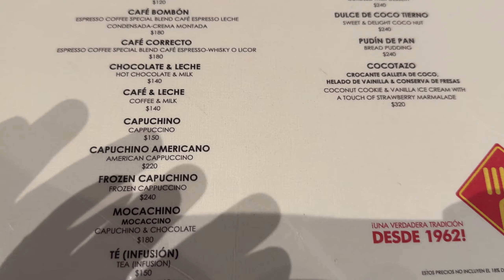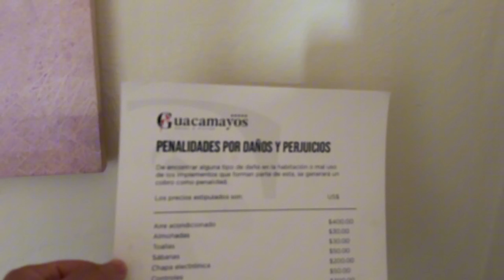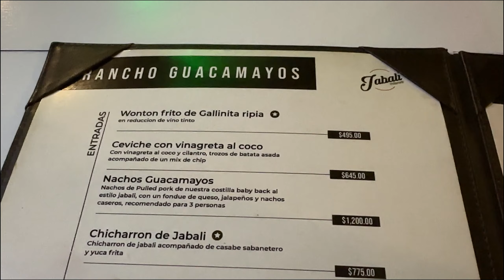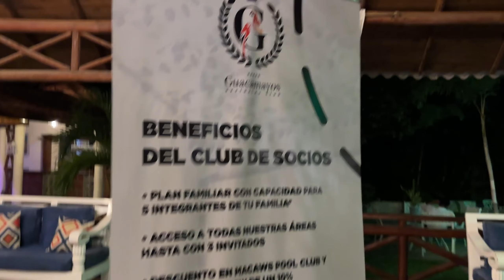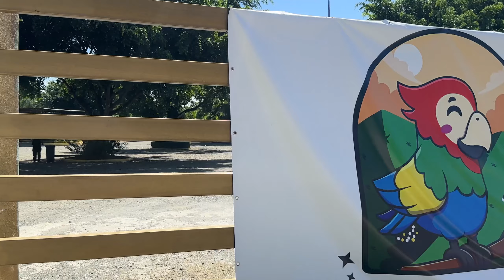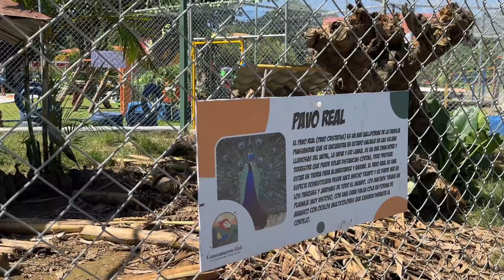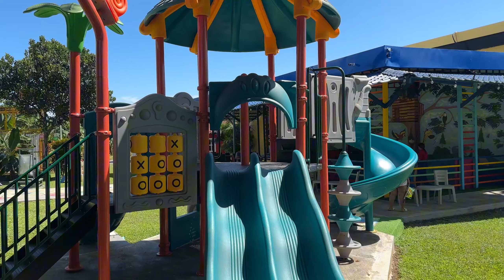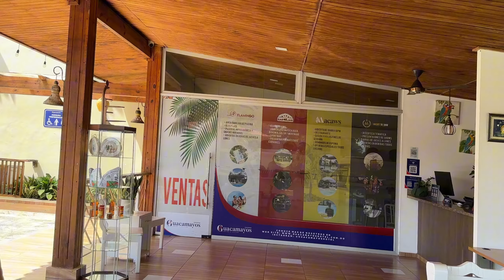VISITAMOS GUACAMAYOS HOTEL & VILLAS EN BONAO 2024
Un abrazo!